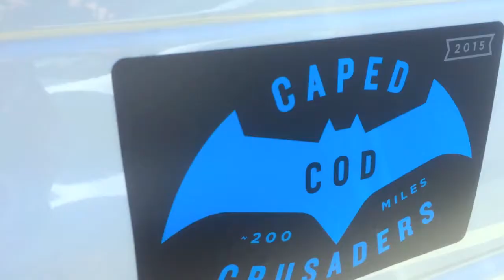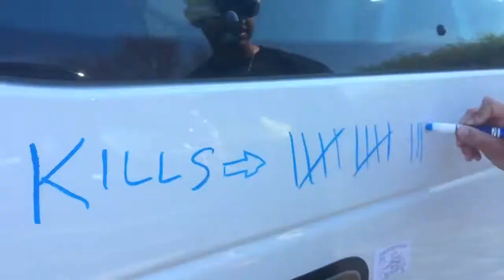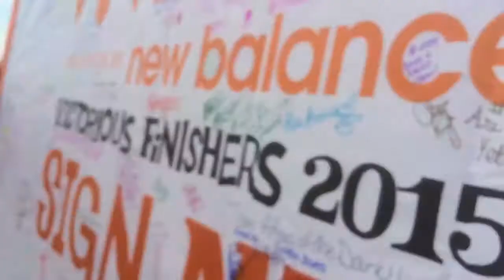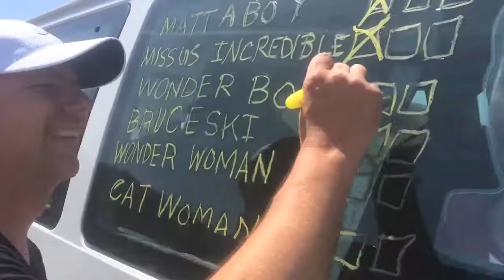Ragnar Cape Cod 2015 Caped Cod Crusaders HD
We crushed it.